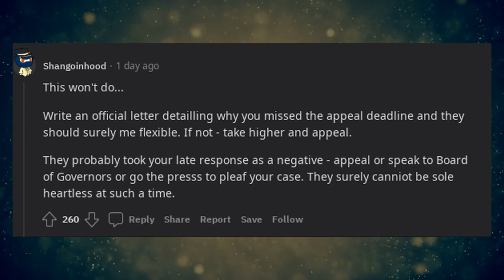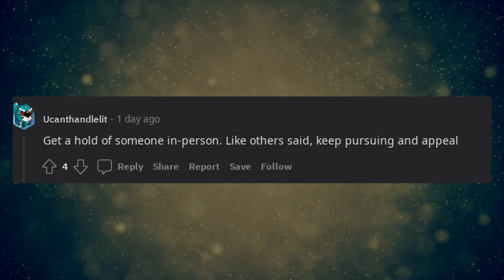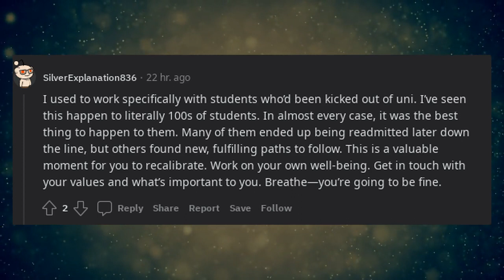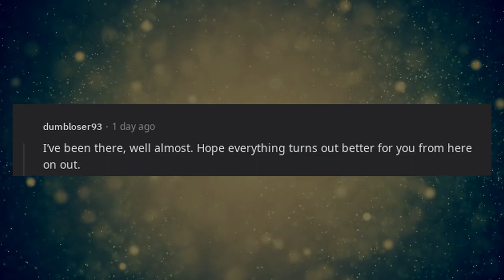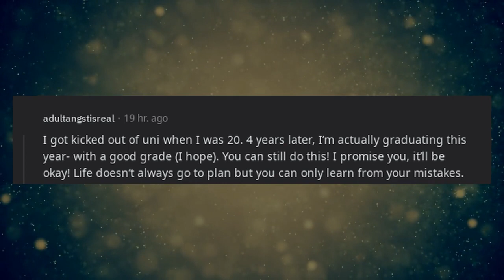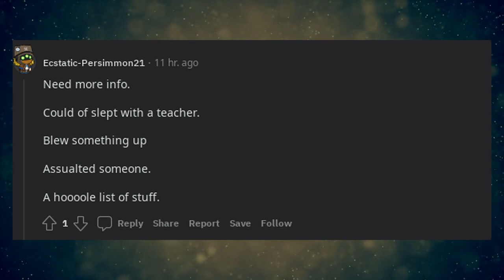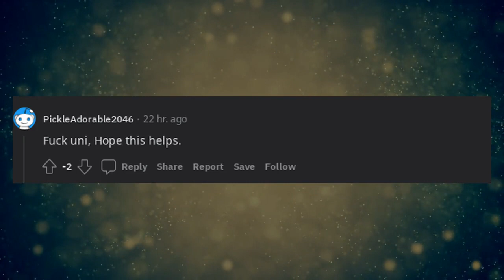Just got kicked out of university. What Should I Do With The Rest of My Life Now?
Welcome to our Reddit Ask video series, where we answer your most burning questions sourced from the popular social platform, Reddit. In each episode, we'll tackle a variety of topics that cover everything from personal finance and relationships to technology and pop culture.

Our team of experts and enthusiasts will provide insightful and entertaining answers to your most pressing questions. We'll also highlight some of the most interesting discussions and debates happening on Reddit so you can join the conversation.

So sit back, relax, and let us do the asking and answering for you.